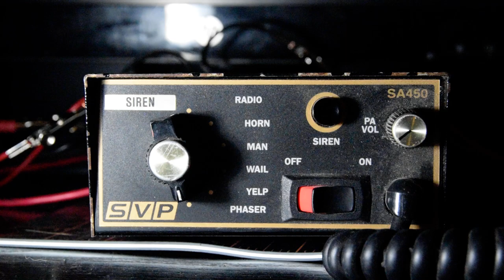SVP SA450 Siren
Captured in this video is another demo of a SVP SA450 I have, different SA450 though.